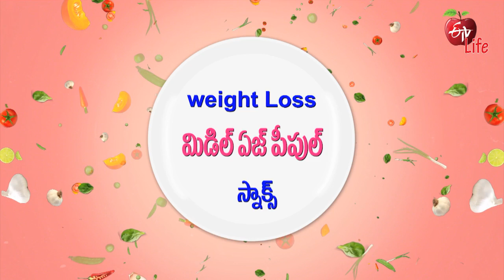Sweet Potato Pancake | స్వీట్ పొటాటో పాన్‌కేక్ | Quick Recipe | ETV Life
మిడిల్ ఏజ్ పీపుల్ బరువు తగ్గడానికి మీల్‌ ప్లానింగ్:స్నాక్స్ - స్వీట్ పొటాటో పాన్‌కేక్